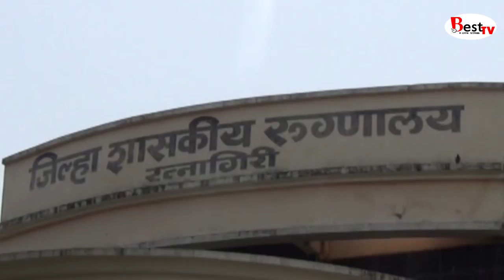Best Tv 13-01-2018 News, Ratnagiri.